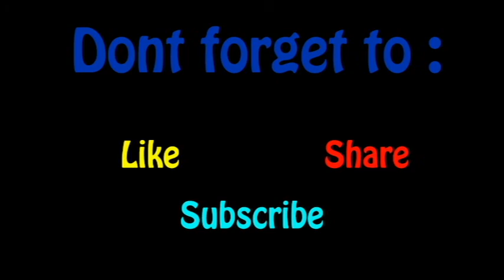How to Jungle Nature Prophet patch 7.06f Carry is my Passion!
This Video was on Pub Game.

Good Luck and have a nice try guys.